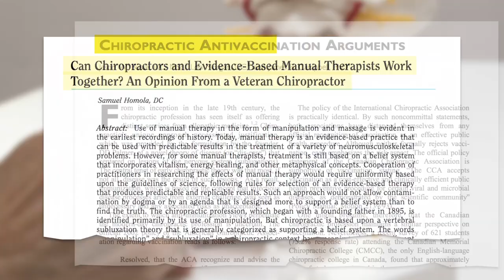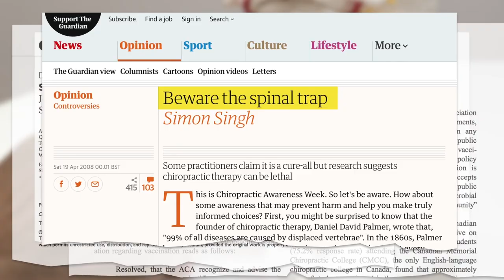The first chiropractor was a Canadian who believed in ghosts